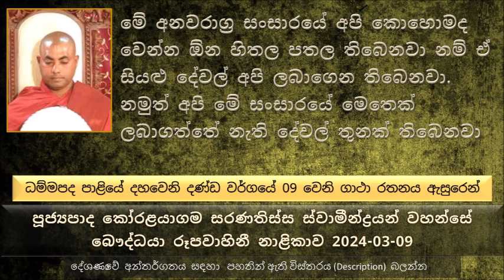සන්තති රහතන් වහන්සේ තල් ගස් 07 උසට අහසට පැන නැගල තමන් වහන්සේගේ අතීත පුණ්‍ය කර්මය වදාළන්නට ..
ධම්මපද පාළියේ දහවෙනි දණ්ඩ වර්ගයේ 09 වෙනි ගාථා රතනය ඇසුරෙන් ධර්ම දේශණාව
සන්තති ඇමතියා මේ රජකම දවස් 07  දුන්නම, කමින් බොමින්  නර්තන වර්තන බලමින් දවස් 06ක් ගත වුණා
සන්තති ඇමතියාට රජතුමා විශේෂ නළඟනකුත් ලබා දුන්නා
බුදුරජාණන් වහන්සේ මහා  කරුණා සමාපත්තියෙන් දුටුවම හසුවුණේ මේ සන්තති ඇමතියා
ඔහුට අනුකම්පාවෙන් බුදුරජාණන් වහන්සේ සන්තති ඇමතියා හමු වෙන්න වැඩි සේක
පසුව ආනන්ද තෙරුන්ට සන්තති ඇමතියා අද සංසාරය කෙළවර කරන බව වදාළ සේක
මෙය අසා සිටි මිථ්‍යා දෘෂ්ටිකයන් බුදුරජාණන් වහන්සේ බොරු කියන බව හිතලා..
දින කිහිපයක්ම ආහාර අඩුවෙන් අරගෙන ඉන්න මේ නළඟන නටන ගමන් මැරිලා වැටුණා
සන්තති ඇමතියාට මෙය මහා ශෝකයක් කම්පනයක් වුණා, පසුව මේ දුක නිවන්න පුළුවන් එකම  කෙනා බුදුරජාණන් වහන්සේ පමණක්ම බව දැන ගෙන දරාගෙන සිටි වස්ත්‍ර සමඟම ශෝකයෙන් බුදුරජාණන් වහන්සේ බැහැ  දකින්න.
බුදුරජාණන් වහන්සේ අන්වතග්ග සංයුක්තය ඇසුරු කොට ගෙන ධර්ම දේශණාවක් වදාළ සේක..
තව සන්තති ඇමතියාට මේ නාටිකාංගනාව වෙනුවෙන්  මේ සංසාරයේ හඬපු කඳුළු මහා සාගරයේ ජල කඳට වඩා වැඩි බව වදාළ සේක.
මේ අනවරාග්‍ර සංසාරයේ අපි කොහොමද වෙන්න ඕන  හිතල පතල තිබෙනවා නම් ඒ සියළු දේවල් අපි ලබාගෙන තිබෙනවා. නමුත් අපි මේ සංසාරයේ මෙතෙක් ලබාගත්තේ නැති දේවල්  තුනක් තිබෙනවා
1 තමයි සෝවාන් ඵලය, අපි මෙච්චර දුර සංසාරයේ ආවාට එක පාරක් හරි සෝවාන් වෙලා නැහැ .
කෙනෙක් මේ සංසාරයේ අලුත් අත් දැකීමක් හොයනවා නම් ඒ තමයි උතුම් වූ සෝවාන් ඵලය. දෙවියන්. බ්‍රහ්මයන්, සක්විති රජුන්, රජවරු සිටුවරු හැම කෙනෙක් වෙලා තිබෙනවා. නමුත් සෝවාන් වෙලා නැහැ
බුදුරජාණන් වහන්සේගේ බණ අසා ඇඳගෙන සිටි රාජාභරණ වස්ත්‍ර සහිතව උතුම් වූ අරහත්වයට පත් වුණ සේක.
ඒ ගමන්ම තමන් වහන්සේගේ ආයුෂ අවසන් බව දැනගෙන, බුදුරජාණන් වහන්සේගෙන් පිරිණිවන් පාන්න අවසර ඉල්ලුවා
බුදුරජාණන් වහන්සේ වදාළා අහසට පැන නැගලා තමන්ට මේ ආත්මයේ නිවන් දකින්න තමන් කරගත්ත පිංකම මොකද්ද කියල කියල පිරිණිවන් පාන්න කියල
බුදුරජාණන් වහන්සේ මෙසේ වදාළේ මොකද, මේ මිථ්‍යා දෘෂ්ටිකයන් ගේ දුර්මත දුරු කරන්න
සන්තති රහතන් වහන්සේ තල් ගස් 07 උසට අහසට පැන නැගල තමන් වහන්සේගේ අතීත පුණ්‍ය කර්මය වදාළන්නට යෙදුණා.
බන්ධුම රජතුමා මුළින්ම අශ්වයෙක් දුන්නා, පසුව අශ්ව කරත්තයක් දුන්නා, පසුව ඇතෙක් සමඟ භව භෝග රජතුමා ලබා  දුන්නා මේ ධර්ම ප්‍රචාරණය කරන්න
ඇතාගේ පිටේ යනකොට මගේ මුවින් නිල්මහනෙල් සුවඳ හැමුවා, මගේ කයින් සඳුන් සුවඳ විහිදෙන්න පටන් ගත්තා
මේ සන්තති ඇමතියා වෙන කෙනෙකුට කරන්න අපහසු කම්මැලි හිතෙන දෙයක් කිසිම පැකිලීමක් නැතුව කරගත්ත පුණ්‍ය කර්මයක් සිදු කරගත්තේ.
සන්තති ඇමතියාගේ මේ කතාව අහල මිථ්‍යා දෘෂ්ටිකයන්
තේජෝ කසිනයට අහසේදීම සම වැදුන සන්තති රහතන වහන්සේ පිරිණිවන් පෑ සේක
යටින් සුදු රෙදි කඩක් දමා සන්තති රහතන් වහන්සේගේ ධාතු එයට වඩම්මවා, පාත්‍රයකට දමා පසුව  ලෝක සත්වයාට පිං රැස් කරගැනීම පිණිස  සිව්මන්සලක චෛත්‍යයක් ඉදිකරන ලෙස වදාළ සේක.